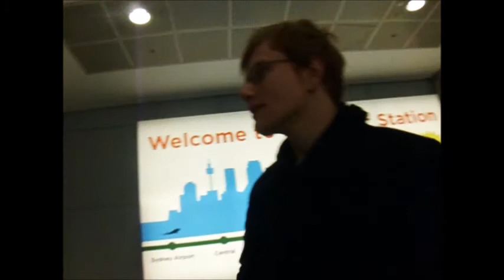Day in the Life : WWE Melbourne Trip 2015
Day in the Life of my WWE trip to Melbourne.